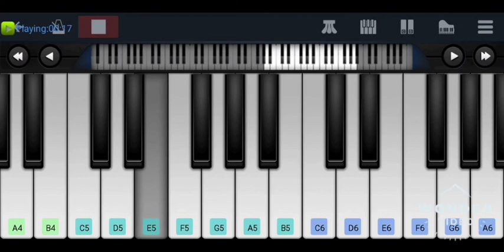USIM TERUS MAJU (piano)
Key Note : tryNerror